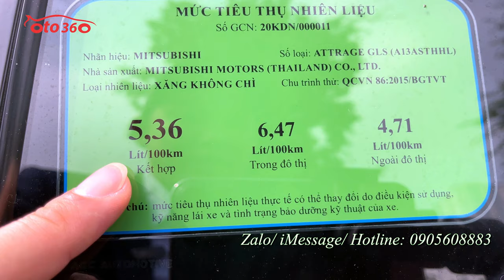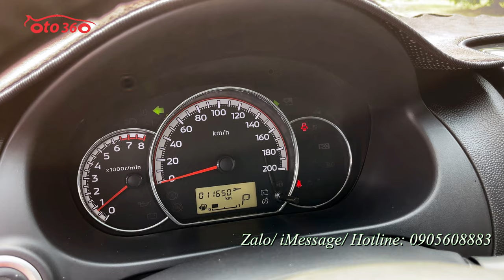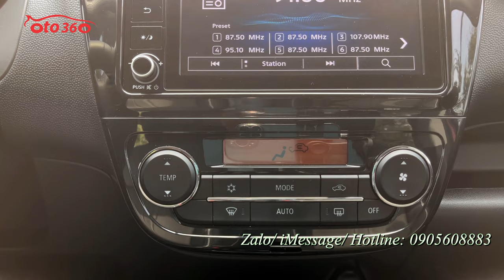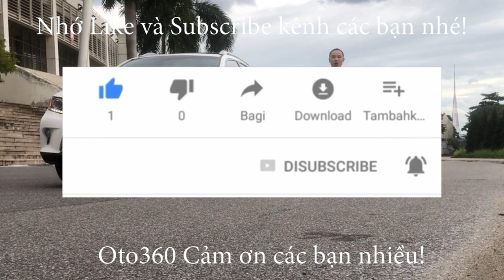Bán xe Mitsubishi Attrage 1.2 CVT 2021 vừa chạy hết rotda mới thay dầu lần 2, còn bảo hành tại hãng.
Bán xe Mitsubishi Attrage 1.2 CVT sản xuất năm 2021 màu đỏ, xe nhập khẩu, số tự động. chạy đúng 1.1 vạn km,( cam kết chuẩn không tua, full lịch sử hãng) xe còn rất mới. Dàn lốp theo xe mới tinh, lốp sơ cua chưa hạ. Xe chưa dọn rửa